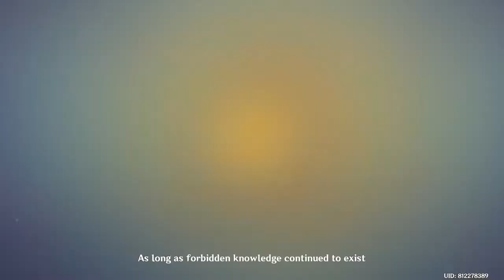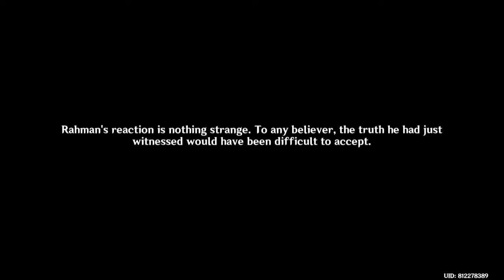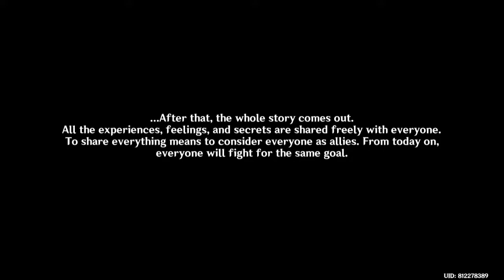Secret of the Scorching Desert - King Deshret and the Three Magi - Archon Story - Genshin Impact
Secret of the Scorching Desert is the third part in the Teyvat storyline Archon Quest Chapter III: Act IV - King Deshret and the Three Magi. Previous Quest: Cry From the Eleazar Hospital

00:00 Intro
00:06 Wait until the following morning (06:00 - 08:00)
00:24 Gather at the entrance to the village
01:16 Go to the agreed location
09:46 Enter the mysterious ruins
11:15 Proceed deeper within the ruins
27:33 Leave the Ruins
27:47 Go to the Eremites' hideout
36:48 Go back to the village chief's house

Achievements
Completing the dialogue in step 3 grants the Wonders of the World achievement, Desert Raider.
Completing the dialogue after exiting the domain grants the Wonders of the World achievement, When the Dark Sun Passes.
Completing the quest grants the Wonders of the World achievement, King Deshret and the Three Magi.